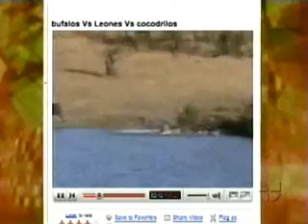Water Buffalo vs. Lions and Crocodile (Spanish play by play)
As if the amazing video of a baby water buffalo being attacked by  a pride of Lions and a crocodile only to be saved by the herd of adult water buffaloes isn't enough, now you get it with an over the top Spanish play-by-play courtesy of the good folks at Sábado Gigante.